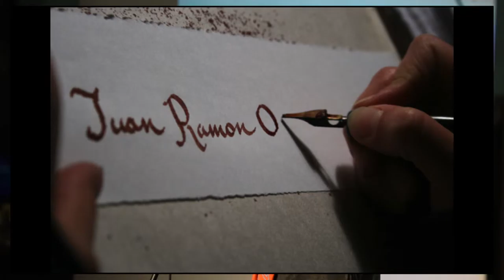Mandy Cano Villalobos - PechaKucha Night Vol 11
Mandy Cano Villalobos is an interdisciplinary artist whose practice encompasses installation, performance, and object/textile-based work. The child of a migrant family, she has lived in fourteen states and two countries. Her versatile projects center upon notions of life’s ephemerality and identity shaped by location and culture.